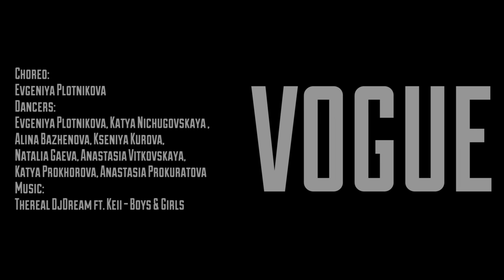Vogue Choreo by Evgeniya Plotnikova (Music: Thereal DjDream ft. Keii - Boys & Girls)